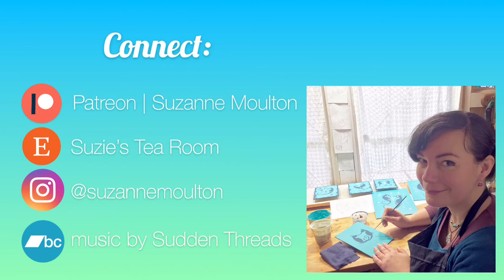DIY Ceramic Wolf Amulets FULL PROCESS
Watch as I carve then paint and patina ceramic wolf heads for necklaces! I'm making these to commemorate the life of Oregon's Famous Wolf lovingly named Journey.